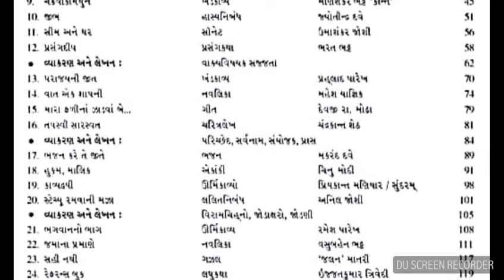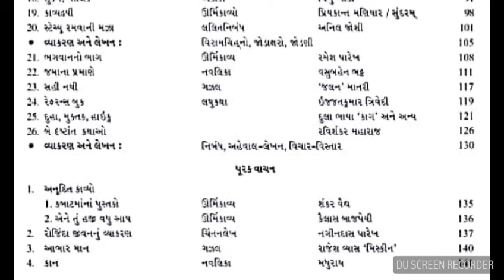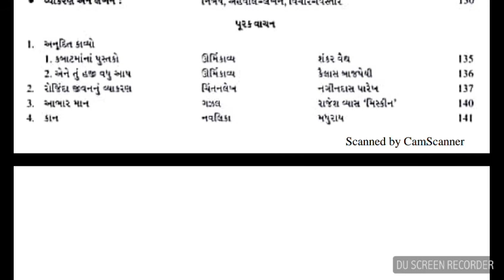સચિવાલય & તલાટી પેપર જેકપોટ part 22